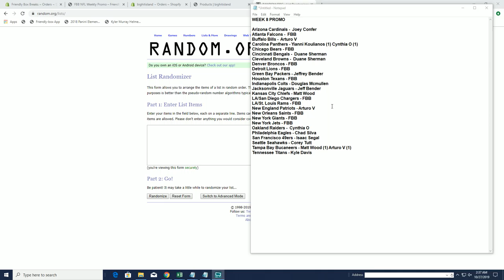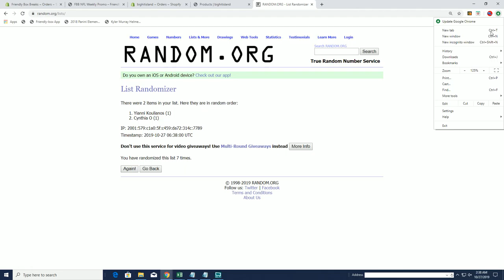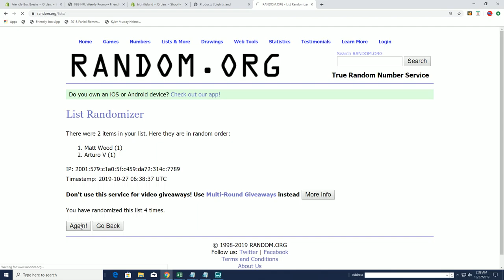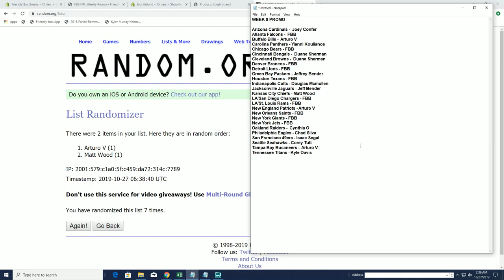FBB NFL Weekly Promo WEEK 8